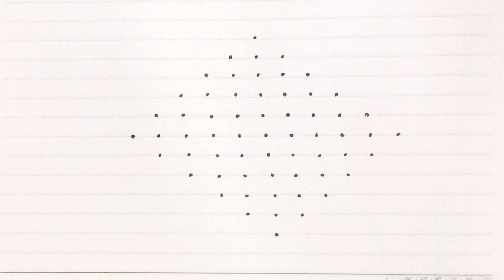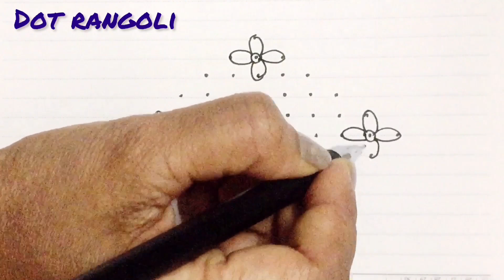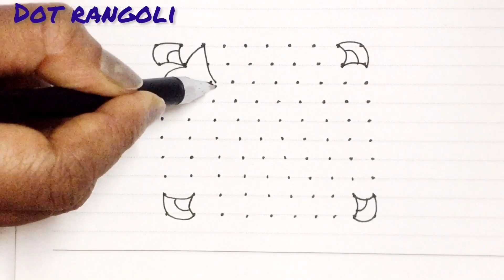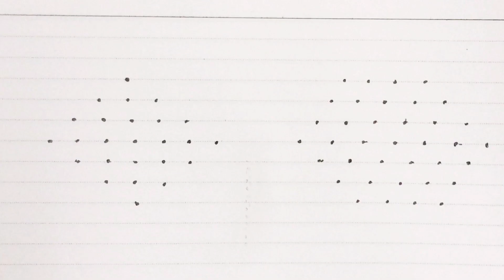7 days 7 rangolis. Kolangal. Friday muggulu. Festive rangoli. Dot rangoli